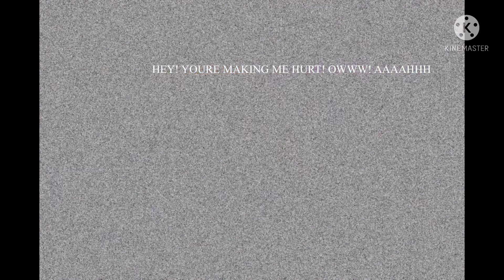Title in description because it is too mean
Title: Ben dies
@Mateo De Creator